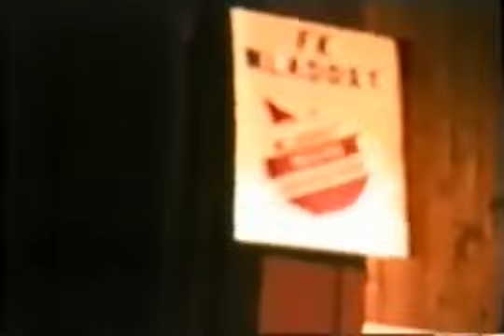JUBILEJI - 5Og FK MLADOST Gradskovo igranka 1999.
Vlaska Televizija Princeza ,pratite nas kanal  mi smo Fokk